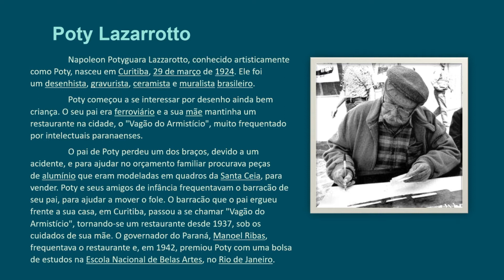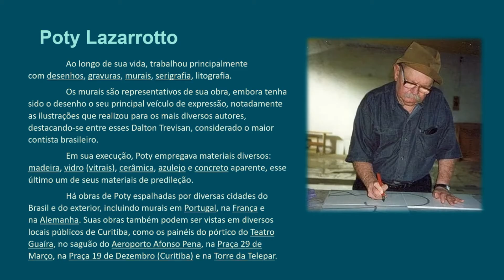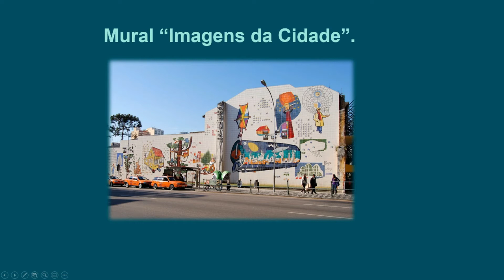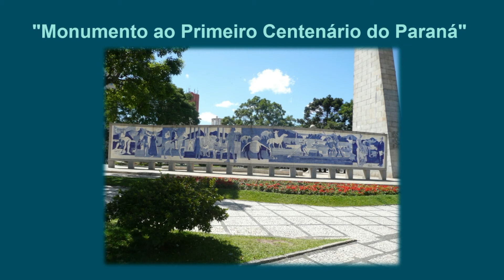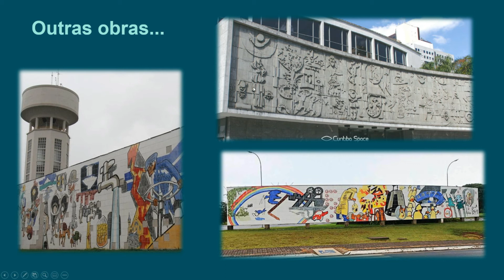Arte - Projeto Poty